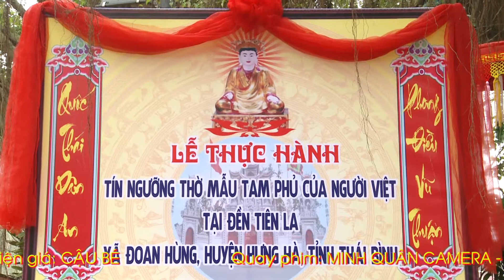hanh Đồng: Lê Hoài Nam Đến Từ Tỉnh Bình Phước Dân Hầu Mẫu Giá Cậu Bé